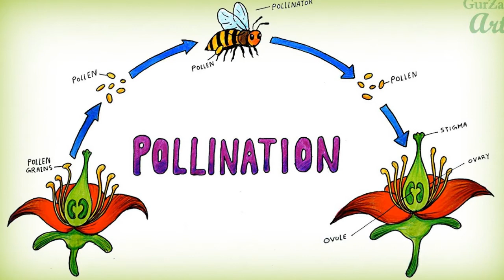2020 LJ Bee movie By Carlton